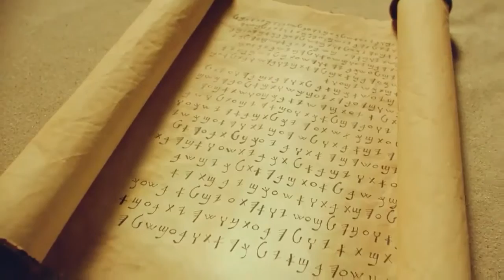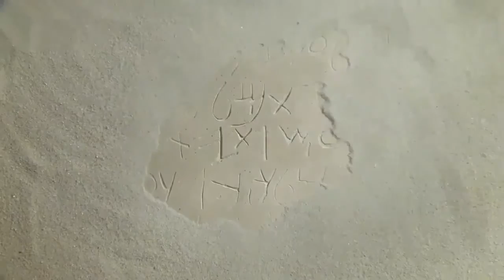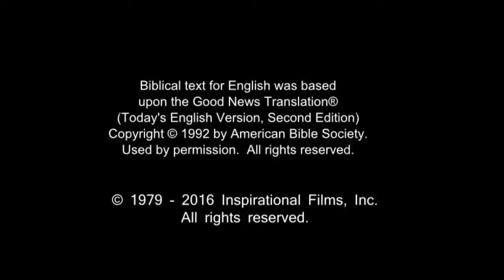English Life Saving Message! Jesus! Jesus! Jesus Save me Now!!! Risen Jesus Saves!!!(15)